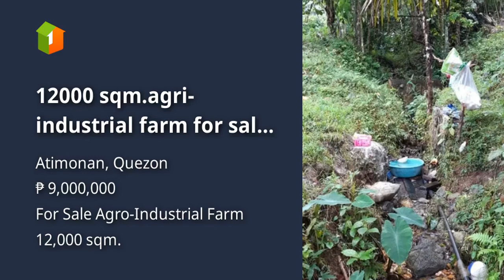12000 sqm.agri-industrial farm for sale in atimonan quezon.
12000 sqm.agri-industrial farm for sale in atimonan quezon.